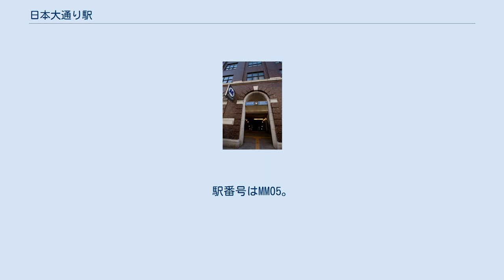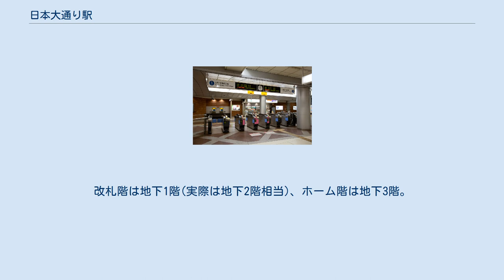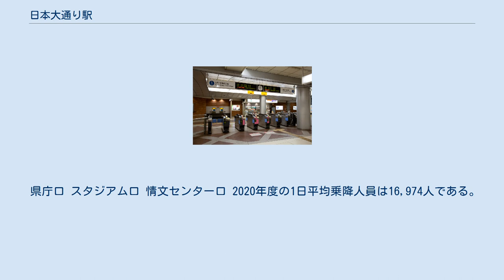日本大通り駅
改札（2010年12月） ホーム（2010年12月） 日本大通り駅（にほんおおどおりえき）は、神奈川県横浜市中区日本大通にある、横浜高速鉄道みなとみらい線の駅である。
副名称は「県庁・大さん橋」（けんちょう・おおさんばし）。
駅番号はMM05。
 当駅周辺地区（関内地区）は、横浜市における都心（ツインコア）の一つである「横浜都心」に指定されている。
 「日本大通」とは、横浜公園から港への通り名および沿道の地名のこと。
1866年（慶応2年）の横浜大火の後、諸外国との間に締結された約書に基づき外国人居留地と日本人居住地の間に延焼防止のための街路が計画され、日本初の西洋式街路となるこの街路は1875年（明治8年）に「日本大通」と命名された。
駅名称は「日本大通」に送り仮名の「り」を付け、字感をやわらげ「日本大通り」とした。
 計画段階での仮称は「県庁前駅」であった。
神奈川県からは「県庁」の名を残すよう要望され、さらに横浜市港湾局から「大さん橋」も名称に加えて欲しいという要望が出されたため、『県庁・大さん橋』の副名称が付いた。
改札階は地下1階(実際は地下2階相当)、ホーム階は地下3階。
改札口は1か所のみ設置されている。
エレベーターとエスカレーターが配置され、トイレはコンコース内にあり多機能トイレも併設されている。
2012年より近隣の横浜スタジアムを本拠地とするプロ野球球団・横浜DeNAベイスターズのロゴマークなどがホームやコンコースに掲出され、2013年より発車メロディも球団歌の「熱き星たちよ」に変更された。
なお、2019年3月29日からは発車メロディが同球団の応援歌の「勇者の遺伝子」に変更された。
メロディの制作はスイッチ、編曲は福嶋尚哉が手掛けた。
 県庁口 スタジアム口 情文センター口 2020年度の1日平均乗降人員は16,974人である。
みなとみらい線の駅では横浜駅、みなとみらい駅、元町・中華街駅、馬車道駅に次ぐ第5位である。
 開業以来の1日平均乗降・乗車人員推移は下表の通りである。
 以下の路線バスが乗り入れている。